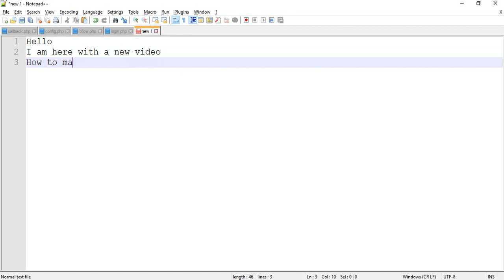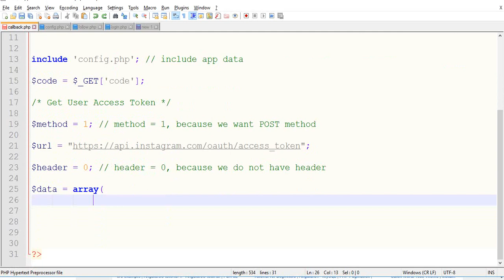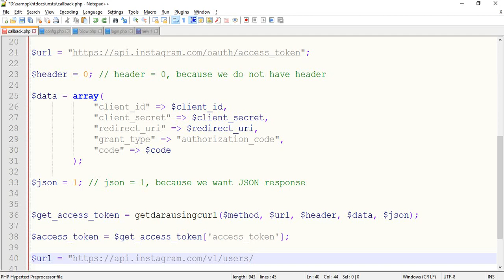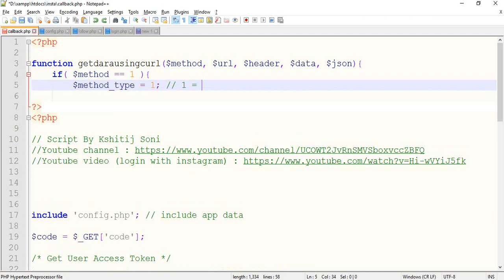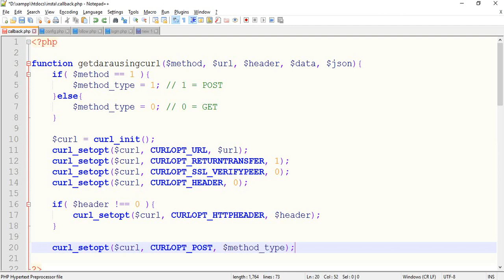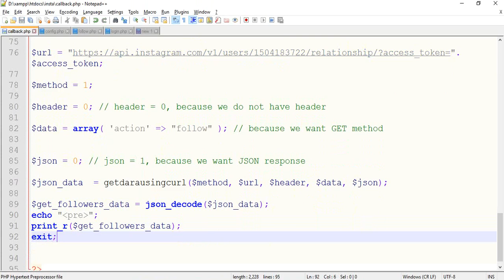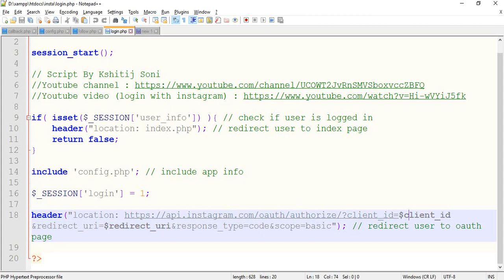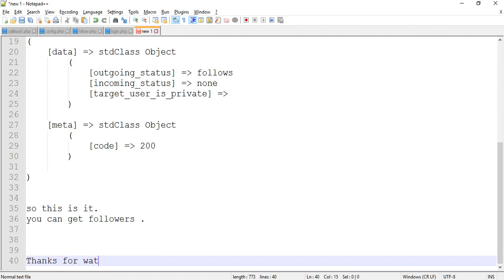How to increase instagram followers | Auto follow instagram script PHP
Instagram script to follow user after login .
This script is in PHP and using insagram API .